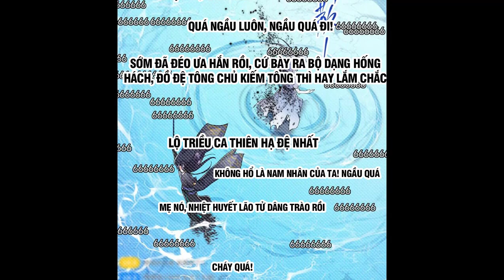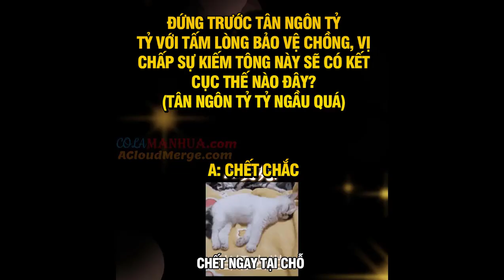CHƯỞNG MÔN KHIÊM TỐN CHÚT CHAP 221 | TRUYỆN TRANH THUYẾT MINH | LỆ PHI VŨ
Từ khoá:
✔ Review Phim
✔ Review Phim Hay
✔ Review Anime